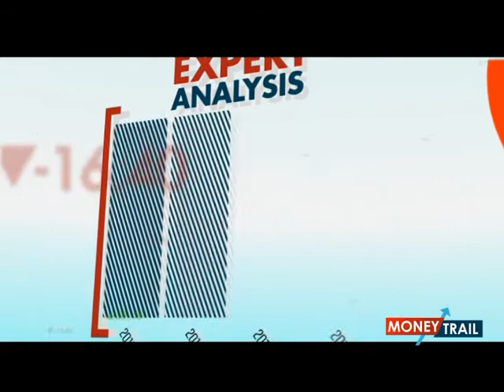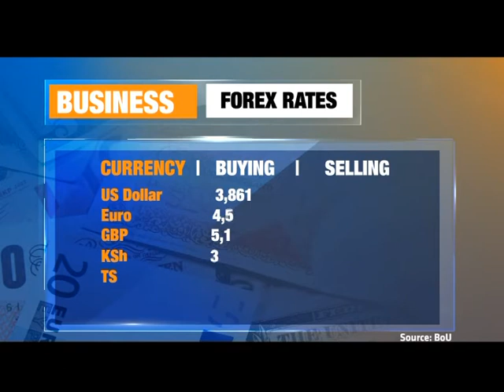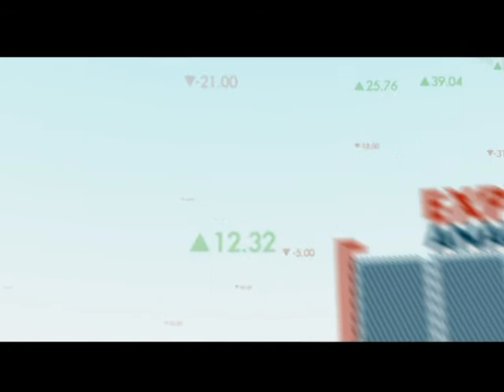Money Trail: Promoting saving and Investment [2/2]